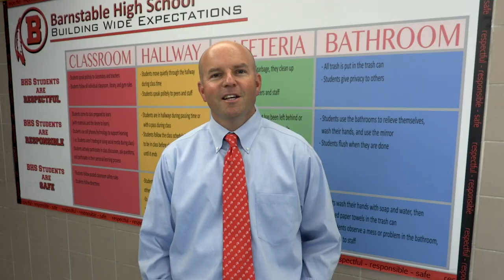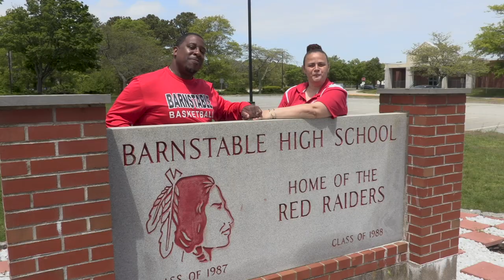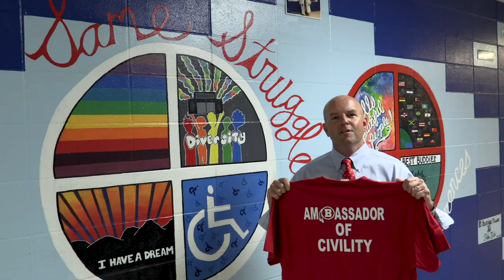BHS Stands Together!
Barnstable High Student Services, School Resource Officers, and Staff send a message to students.